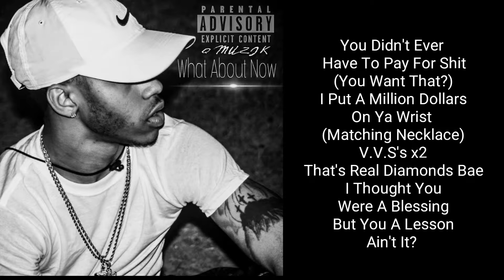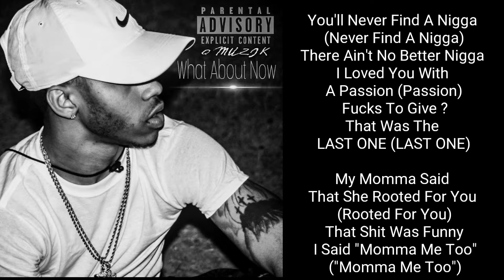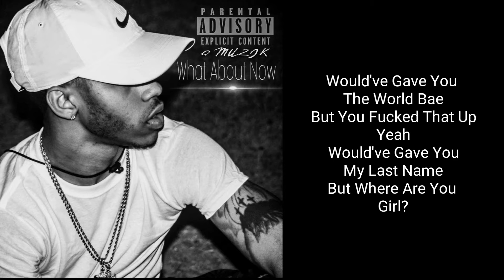Q Muzik- What About Now (Official Lyrics)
What Happened To Forever ?